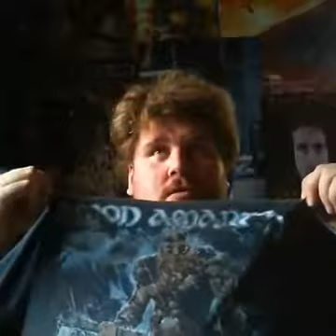Drachenlord 11.05.2018 1054 - Kurzer Frühstücksstream - YouNow Edit